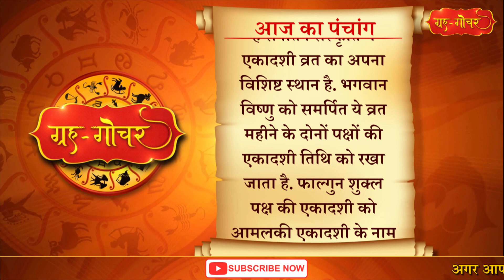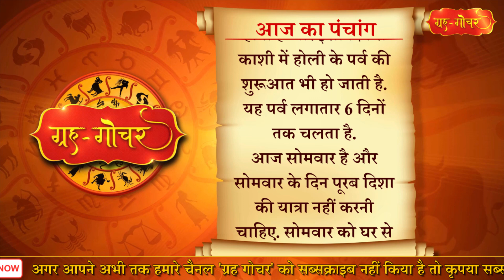Aaj Ka Panchang 14 March 2022 पंचांग l आज का पंचांग 14 मार्च 2022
काशी, भारत
दिनांक-14 मार्च
2022
दिन-सोमवार
फाल्गुन मास, शुक्लपक्ष
एकादशी
( दिन 10 बजकर 25 मिनट)
तदुपरि द्वादशी
नक्षत्र-पुष्य
(रात 8 बजकर 47 मिनट)
तदुपरि श्लेषा
आज दिन में 10 बजकर 25 मिनट तक भद्रा है. भद्रा के दौरान कई शुभ कार्य नहीं किए जाते हैं.
आज दिन में 10 बजकर 25 मिनट के बाद जातकर्म, नामकरण, अन्नप्राशन, विपणि-व्यापार,  आभूषणनिर्माण और धारण, हलप्रवहण, इक्षुवपन, सेवारंभ, वाहनक्र, जलयंत्रकर्म, शय्यासनआदि के उपभोग और आवेदनपत्रलेखन के लिएमुहूर्त है.
आज आमलकी एकादशी है सनातन संस्कृति में एकादशी व्रत का अपना विशिष्ट स्थान है. भगवान विष्णु को समर्पित ये व्रत महीने के दोनों पक्षों की एकादशी तिथि को रखा जाता है. फाल्गुन शुक्ल पक्ष की एकादशी को आमलकी एकादशी के नाम से जाना जाता है. इसे रंगभरी एकादशी भी कहते हैं.कहा जाता है कि आज के दिन भगवान विष्णु ने आंवले को आदि वृक्ष के रूप में प्रतिष्ठित किया था. आमलकी एकादशी का व्रत करनेवाला सब पापों और दुःखों से छुटकारा पाता हैइस एकादशी को धर्म, अर्थ, काम और मोक्ष प्रदान करने वाला माना गया है.इस दिन आंवले के वृक्ष की पूजा करने से माता लक्ष्मी और भगवान विष्णु की कृपा से सुख-समृद्धि की प्राप्ति होती है.इसे रंगभरी एकादशी भी कहते हैं. रंगभरी एकादशी मुख्य रूप से भगवान शिव और पार्वती को समर्पित है.ऐसी मान्यता है कि विवाह के पश्चात मां पार्वती को लेकर भगवान भोलेनाथ इसी दिन पहली बार काशी  आये थे.आज बाबा विश्वनाथ के श्रृंगार का विशेष महत्व होता है और इसी दिन से काशी में होली के पर्व की शुरूआत भी हो जाती है. यह पर्व लगातार 6 दिनों तक चलता है.
आज सोमवार है और सोमवार के दिन पूरब दिशा की यात्रा नहीं करनी चाहिए. सोमवार को घर से निकलने से पहले दर्पण में चेहरा देखना चाहिए.